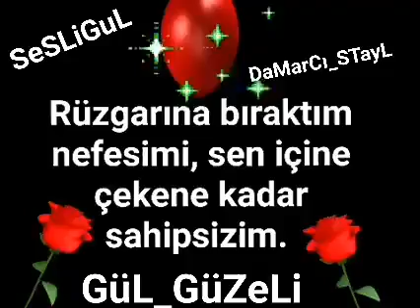SeSLiGuL GüL_GüZeLi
TELEFONDAN ÜCRETSİZ GİRİŞ YAPABİLİRSİNİZ.
BUNA TIKLA SOHBETE BASLA DE
İSİM YAZ GİRİŞ YAP BU KADAR.
SESLIGUL.COM
SESLI SITE,SESLI SOHBET,SESLI CHAT

𝘚𝘌𝘚𝘓𝘐 𝘚𝘐𝘛𝘌 ,𝘚𝘌𝘚𝘓𝘐 𝘚𝘖𝘏𝘉𝘌𝘛 ,𝘚𝘌𝘚𝘓𝘐𝘚𝘐𝘛𝘌,𝘚𝘌𝘚𝘓𝘐𝘚𝘖𝘏𝘉𝘌𝘛,𝘴𝘦𝘴𝘭𝘪 𝘴𝘪𝘵𝘦𝘭𝘦𝘳,𝘴𝘦𝘴𝘭𝘪 𝘴𝘰𝘩𝘣𝘦𝘵𝘭𝘦𝘳,𝘴𝘦𝘴𝘭𝘪 𝘴𝘪𝘵𝘦, 𝘴𝘱𝘦𝘢𝘬𝘺𝘤𝘩𝘢𝘵,